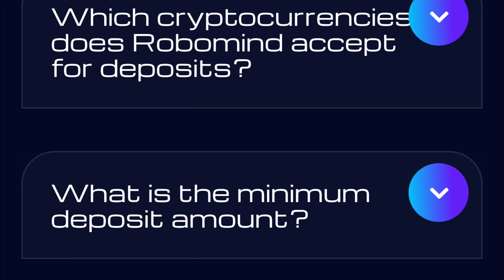111% /48 hours From Robomind Ai Crypto Staking Site in 2024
**Crypto Planet Live**

🌟 **Welcome to Crypto Planet Live! Your Gateway to the World of Cryptocurrency!** 🌟

Are you ready to explore the exciting universe of digital assets, decentralized finance (DeFi), and cutting-edge blockchain technologies? Look no further! **Crypto Planet Live** is your go-to channel for all things crypto. Whether you're a seasoned trader, a curious investor, or a crypto enthusiast, we've got you covered.

1. **DeFi Insights and Platforms**: Discover the latest developments in the decentralized finance space. From yield farming to liquidity pools, we break down complex concepts into digestible bites. Learn about the hottest DeFi platforms, their pros and cons, and how to maximize your earnings.

2. **Staking Strategies and Smart Investments**: Want to earn passive income? Staking is the answer! We explore the top crypto staking platforms, share expert tips, and discuss the most promising staking coins. Learn how to stake like a pro and watch your holdings grow while you sleep.

3. **Trading Tips and Crypto Brokers**: Whether you're a seasoned trader or a beginner, our channel provides practical trading strategies, technical analysis, and insights into market trends. We also review the best crypto brokers out there. Stay informed and join our vibrant community at **Crypto Planet Live**!

••• Your Queries •••

How to make money online from United States
crypto staking profit
Crypto staking earnings
How to earn money by cryptocurrency staking

Robot

▬: Recommended Channels:▬
Top Crypto Brokers:
____||| Contact ✓ |||___